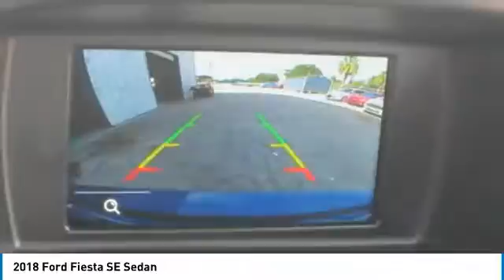2018 Ford Fiesta 8C0249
2018 FORD FIESTA Melbourne, FL
Stock# 8C0249

Kelly Ford
776 Magnolia Ave

Boasts 37 Highway MPG and 27 City MPG! This Ford Fiesta has a durable Regular Unleaded I-4 1.6 L/97 engine powering this Automatic transmission.

*This Ford Fiesta Is Competitively Priced with These Options *
TRANSMISSION: POWERSHIFT 6-SPD AUTO W/SELECTSHIFT -inc: 3.90 Axle Ratio, LIGHTNING BLUE METALLIC, EQUIPMENT GROUP 200A, Wheels: 15  Sparkle Silver Painted Aluminum, Variable Intermittent Wipers, Urethane Gear Shift Knob, Unique Cloth Front Bucket Seats -inc: embossed bolsters, 6-way manual (fore/aft, up/down, recline) driver seats, 4-way manual (fore/aft, recline) passenger seats, 2-way adjustable head restraints, Trunk Rear Cargo Access, Trip Computer, Torsion Beam Rear Suspension w/Coil Springs.

For a must-own Ford Fiesta come see us at Kelly Ford, 776 Magnolia Ave, Melbourne, FL 32935. Just minutes away!